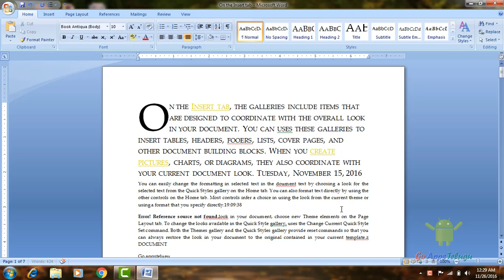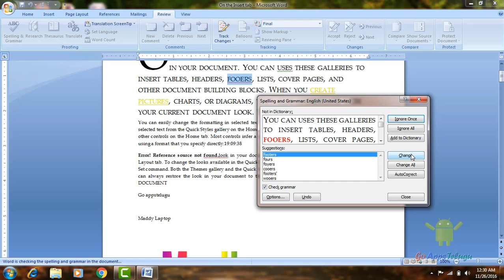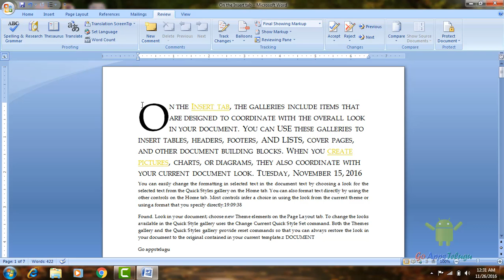Spelling and Grammar Checker in Word 2007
By typing a document in the word sometimes we got mistakes while typing, In that case, The Microsoft Office Word check the spelling the grammar mistakes by showing as a red line in the phrase. By just right click on that and correct the mistakes. Those red marks will not be printed on the Document.